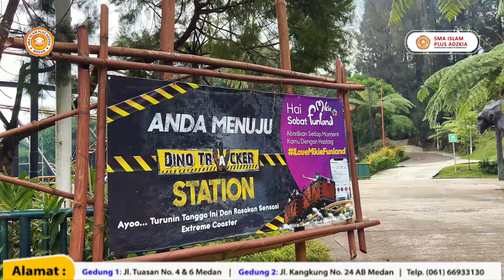KEREEN!! FIELDTRIP SISWA SMA ISLAM PLUS ADZKIA MEDAN KE MIKIE FUNLAND BERASTAGI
FIELDTRIP MIKIE FUNLAND

Dokumentasi Pelaksanaan Kegiatan Field Trip siswa-siswi kelas XI SMA Islam Plus Adzkia di Mikie Funland (Sabtu, 24/08/2024).

Kegiatan ini merupakan program rutin yang diberikan kepada siswa/i kelas XI SMA Islam Plus Adzkia yang bertujuan untuk memupuk rasa kebersamaan dan kekompakan siswa/i sekaligus mencharge semangat dan pikiran sebelum nantinya melanjutkan aktivitas belajar seperti biasanya. Program Field Trip ini diberikan secara GRATIS kepada seluruh siswa/i SMA Islam Plus Adzkia setiap tahunnya.

Semoga dengan adanya kegiatan ini dapat memberikan kebahagian dan motivasi baru kepada seluruh siswa/i untuk semakin giat lagi untuk belajar dan semoga kelak siswa-siswi SMA Islam Plus Adzkia bisa lulus di PTN-PTN dan Sekolah Kedinasan sesuai dengan yang mereka impikan.

Aamiin.